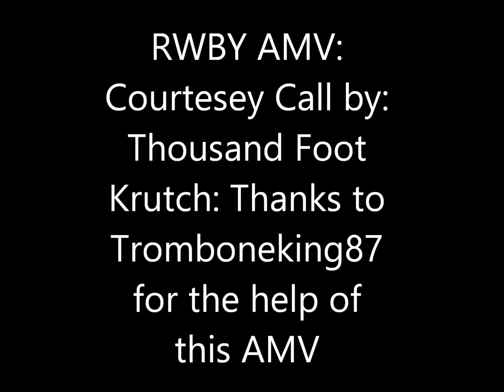RWBY AMV: Courtesy Call by: Thousand Foot Krutch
Thanks to TromboneKing87 for the help of this AMV a link to his channel is

NOTE: this is not being made for profit, this was clearly made for fun but, all rights for the music go straight to Thousand Foot Krutch, and the video portion for RWBY goes straight to Rooster Teeth channel link to them

Another note: before the video starts I think I messed up in the song name, whoops but oh well who cares I think you will all enjoy my very first AMV!, and also if the ending sounds odd that is because before the audio for the actual point of Salem talking messed up and could not know how to fix it. Belive me I tried to.